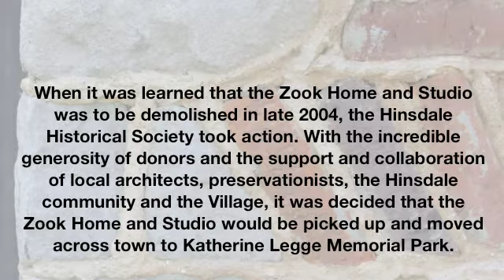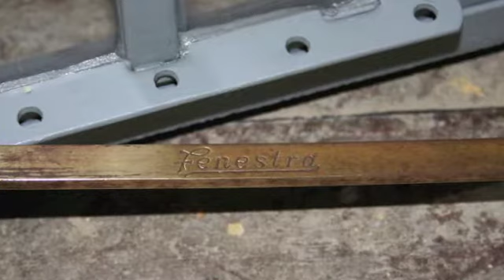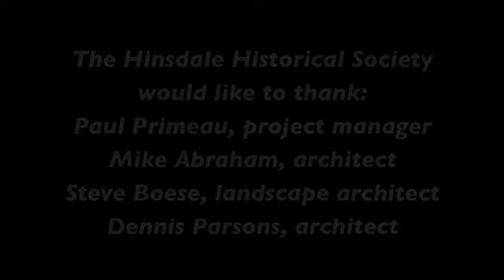R. Harold Zook Home and Studio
Saving the R. Harold Home and Studio from demolition.